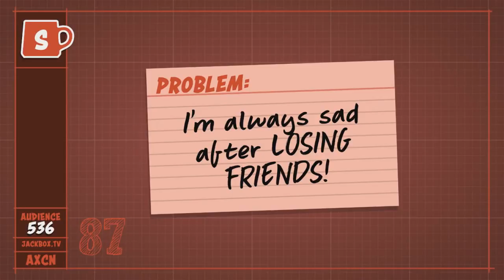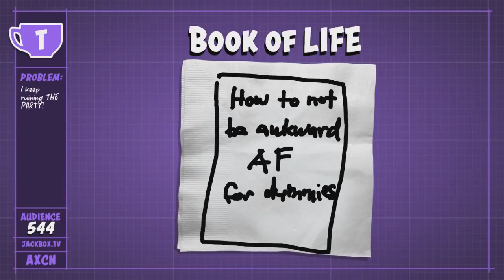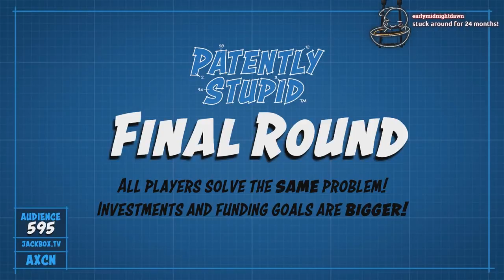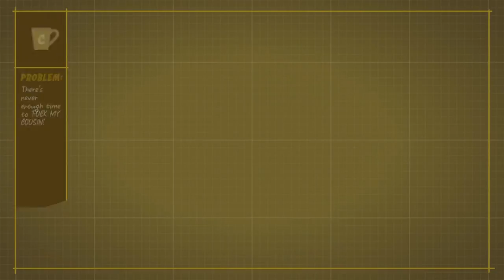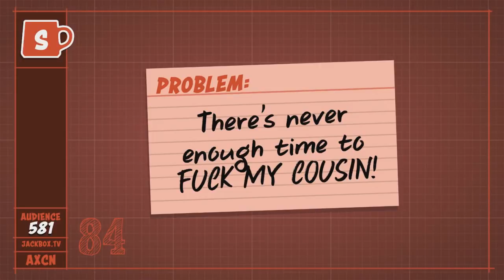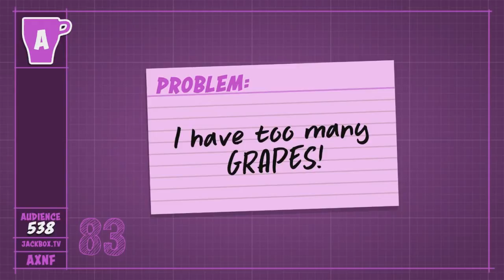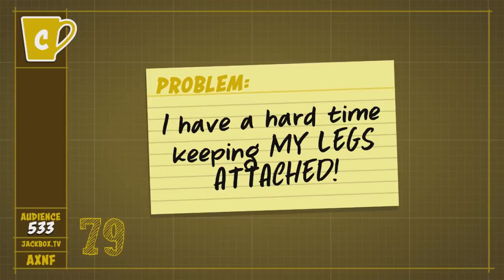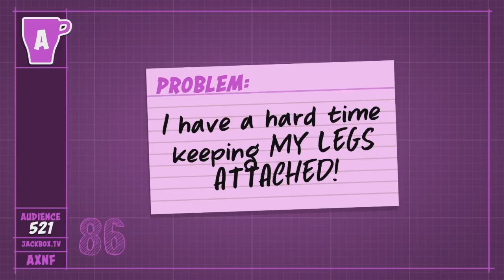COUSIN JENNY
Game: Jackbox Party Pack 5 - Patently Stupid

From livestream:
26/11/2018